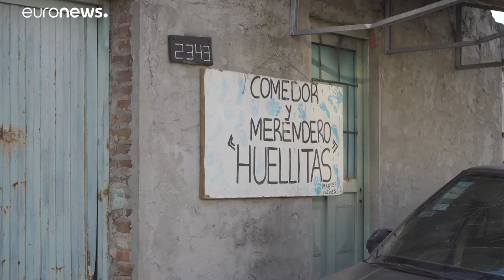Στα πρόθυρα ανθρωπιστικής κρίσης η Αργεντινή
Περίπου πέντε εκατομμύρια άνθρωποι επιβιώνουν με μόλις ένα γεύμα την ημέρα, κι αυτό χάρη στα συσσίτια…